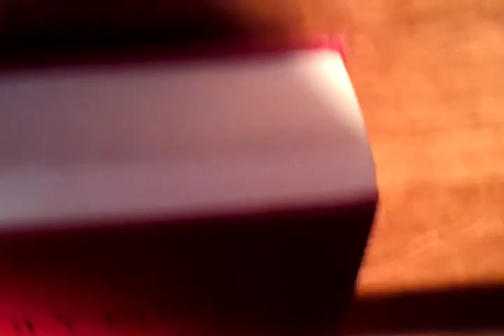Amanda Burton / Palshaw wedding video